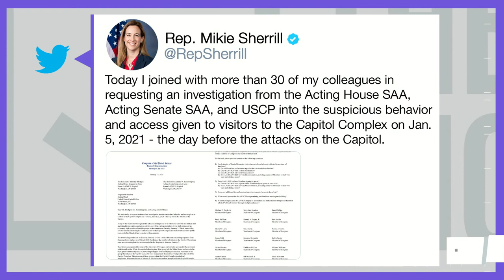Some Lawmakers Fear More Violence after Capitol Siege | The Mehdi Hasan Show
Rep. Bill Pascrell Jr. tells Mehdi Hasan says he, too, saw fellow members of Congress give tours the day before the insurrection, something he wants investigated. He believes last week's attack must have been planned given the insurrectionists' knowledge of the building's layout.